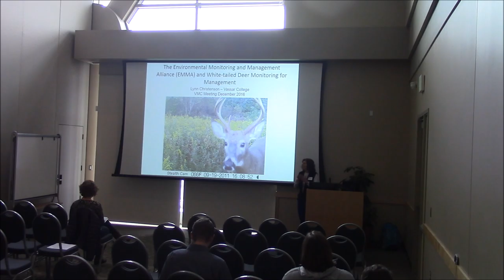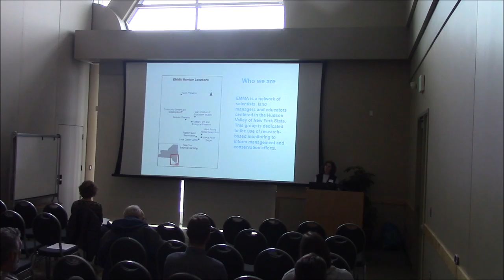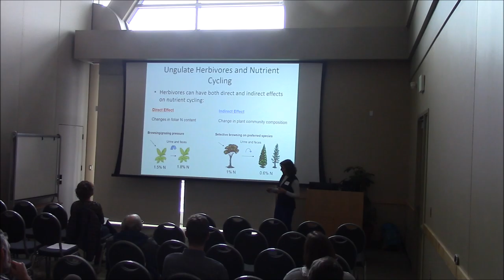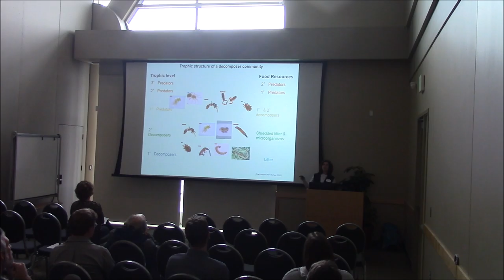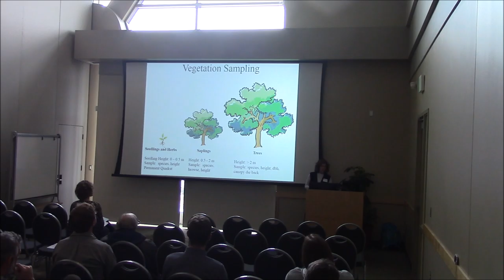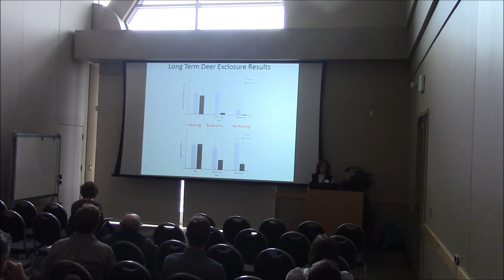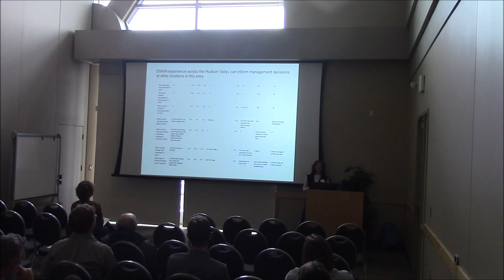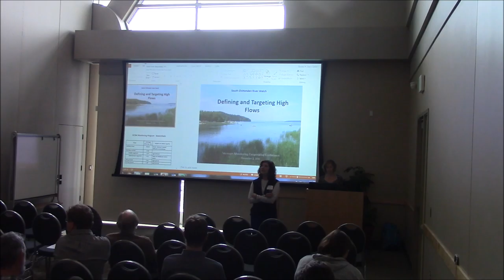Lynn Christenson- EMMA And White Tailed Deer Monitoring For Management